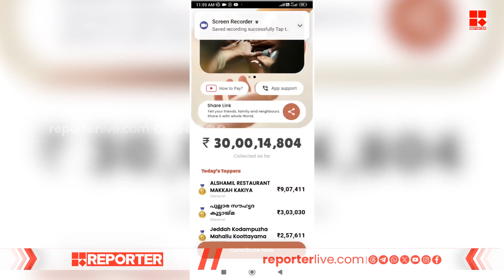'ഒരുപാട് നാളായില്ലേ..എൻ്റെ കുട്ടിയെ ഒന്നു കണ്ടാൽ മതി..'; അബ്ദുൾ റഹീമിൻ്റെ ഉമ്മ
'ഒരുപാട് നാളായില്ലേ..എൻ്റെ കുട്ടിയെ ഒന്നു കണ്ടാൽ മതി..'; അബ്ദുൾ റഹീമിൻ്റെ ഉമ്മ | Abdul Raheem

With Regards
Team RBC